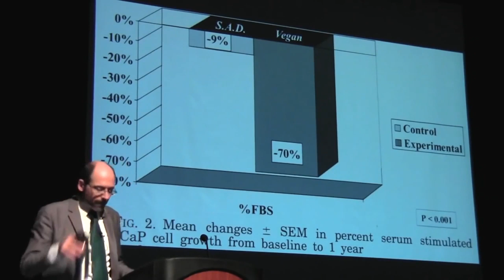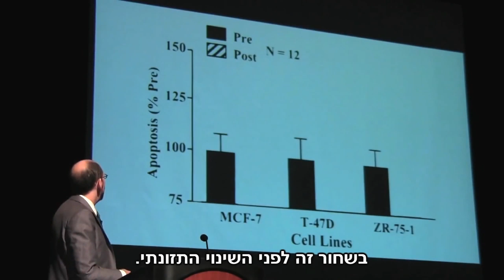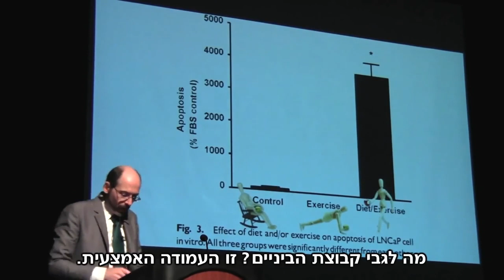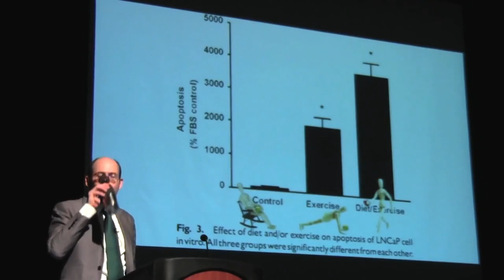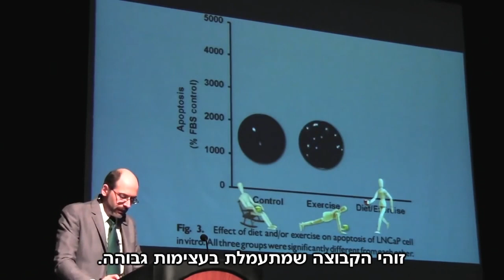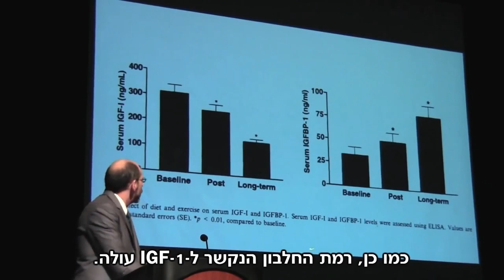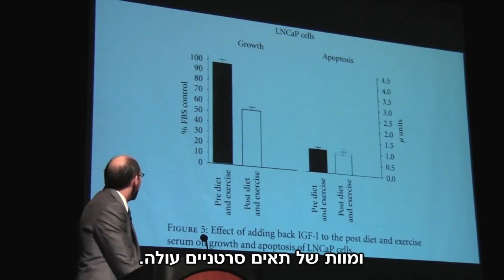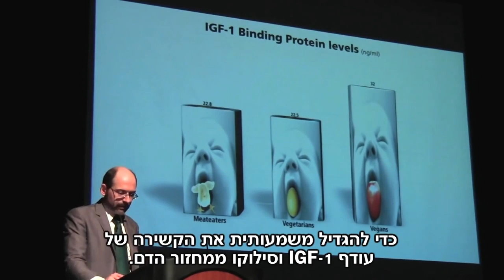מה קורה לסרטן בתזונה טבעונית? - ד"ר מייקל גרגר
בקטע מוצג הניסוי, כנראה הכי חשוב שפגשתי, שהתוצאות שלו הפתיעו אותי עד כדי שינוי תזונה משמעותי. וכבר הרבה זמן שאני רוצה ליילד את הקטע הזה לאור מתוך הרצאת האם שלו, כדי להקל על אנשים להכיר את המידע הזה ולחזק את הגוף מאוד, די בקלות.

וההרצאה המלאה למתעניינים של ד"ר מייקל גרגר, שנושאה הוא
15 הסיבות המובילות למוות ואיך למנוע אותן? נמצאת כאן: